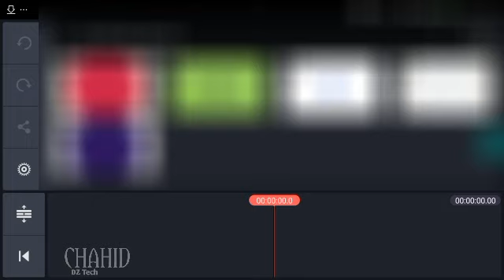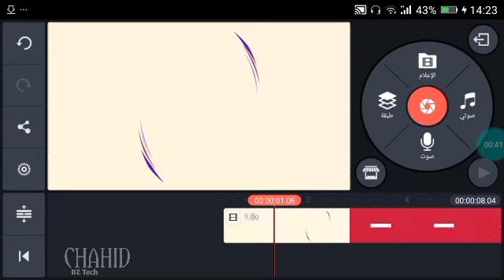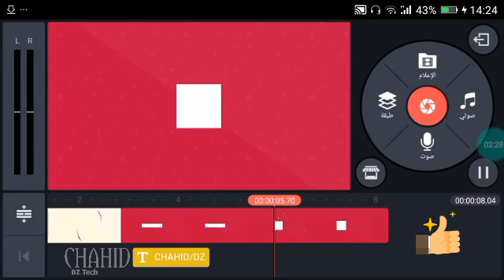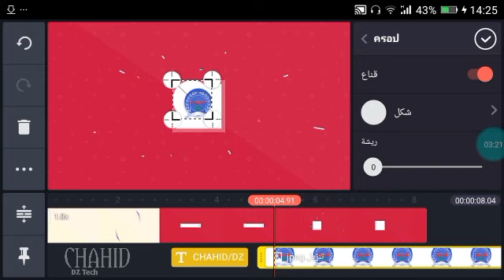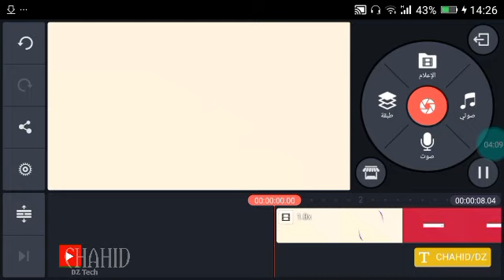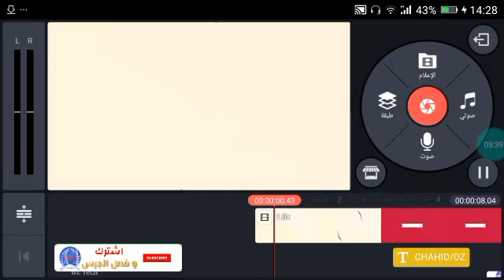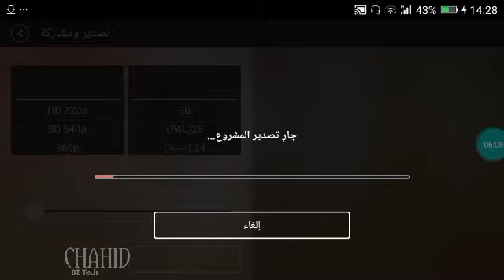انترو احترافي جاهز🔥💥 للتعديل كينماستر(مقدمة فيديو خرافية) how to make awesome intro in kinemaster